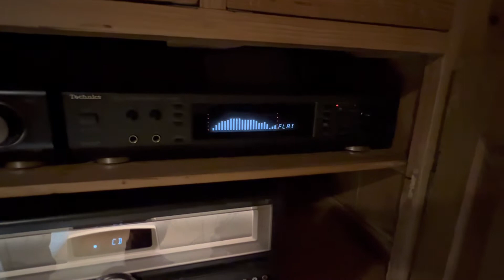Technics SA-TX50 und CD Player SL-PS840,Equalizer SH-GE90 Jahrgang 1996